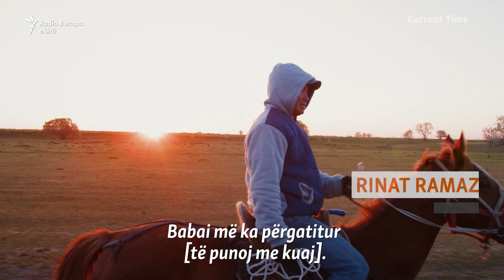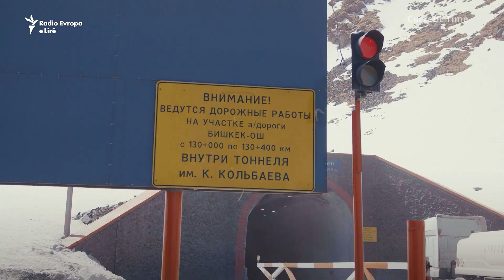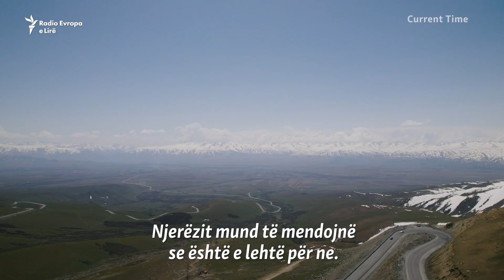Kalorësit kirgizë rrezikojnë jetën në Alpe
Me përfundimin e pranverës në Kirgizi - vend i Azisë Qendrore pa dalje në det - kalorësit duhet t’i çojnë kuajt e tyre në kullota më të gjelbra, që gjenden majave të maleve. Udhëtimi që zgjat tri ditë, është rraskapitës, por i përshkuar me peizazhe mahnitëse që përçojnë historinë e pasur nomade të popullit kirgiz.